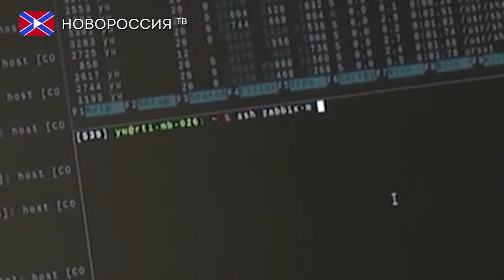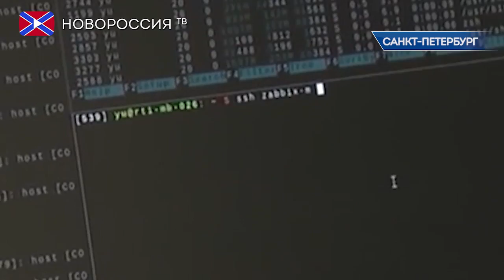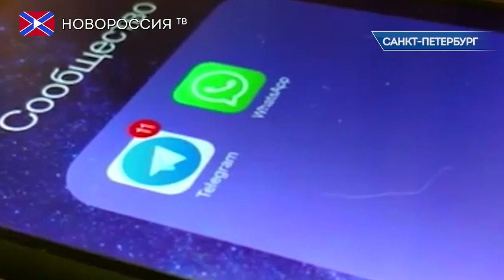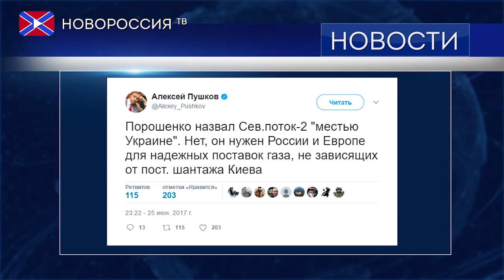Лента Новостей на "Новороссия ТВ" 26 июня 2017 года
- Следственный комитет России возбудил новое дело против украинских военных по фактам обстрелов в Донбассе.
- Тиллерсон подготовил план по выстраиванию рабочих отношений с Москвой.
- "Нафтогаз" попросил США ввести санкции против всех участников "Северного потока-2".